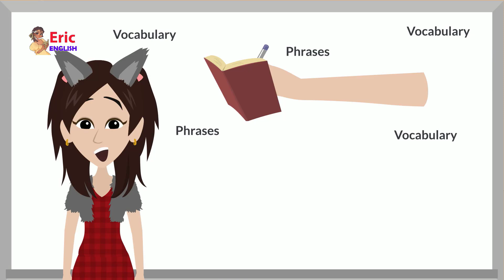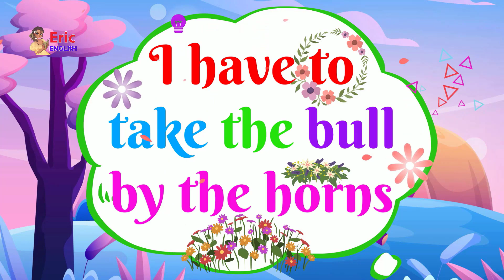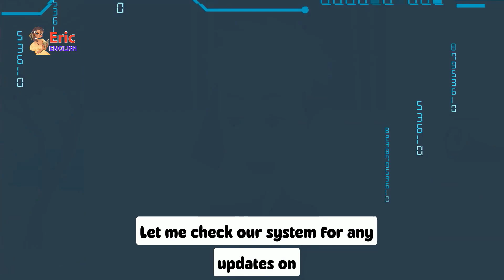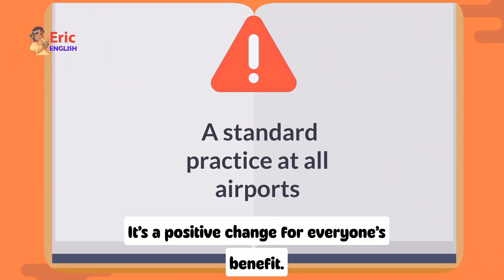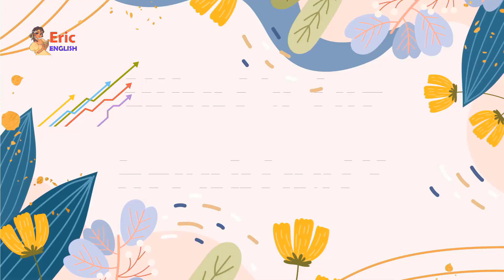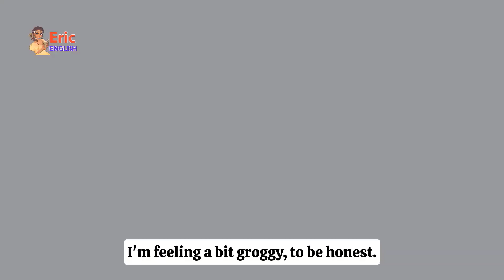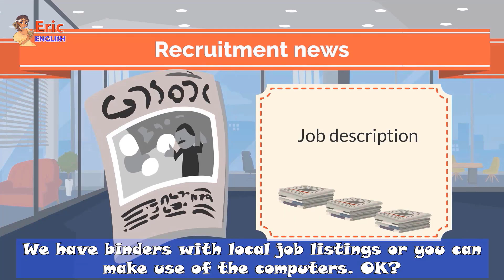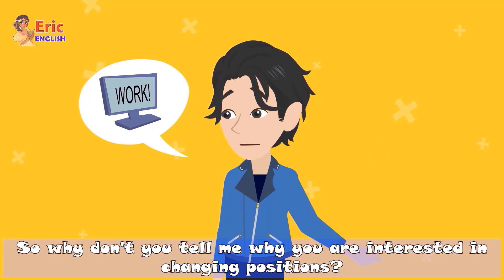Everyday Life English Conversations | Listening Skills And Speak English | English Eric